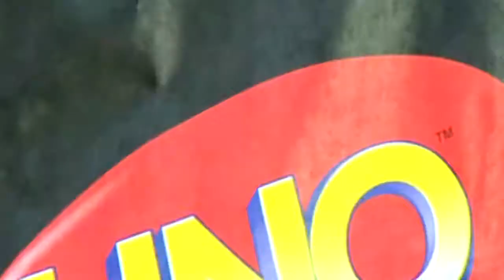The Go Game Hosts Uno Tournament for Game Loft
The Go Game designed and hosted the first ever Uno Tournament in San Francisco 2009 in conjunction with the launch of Uno for iPhone.